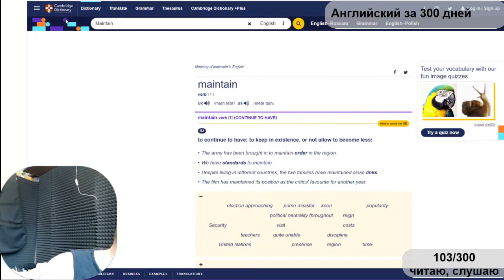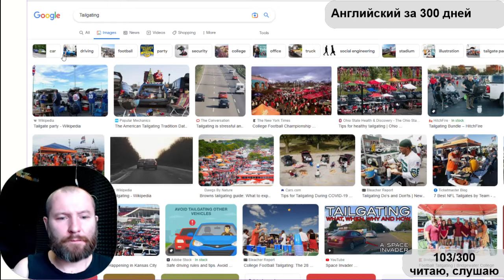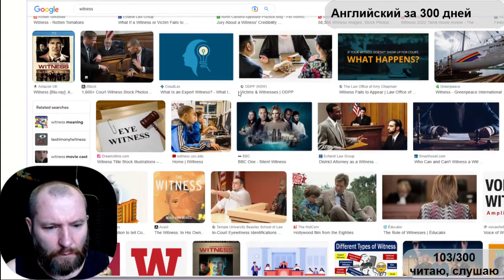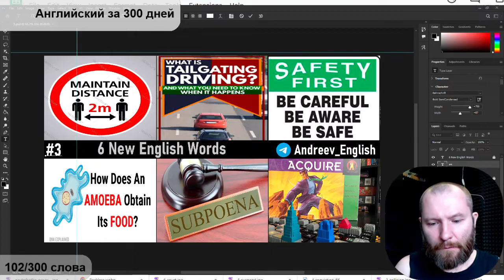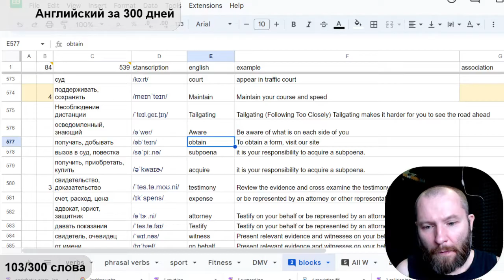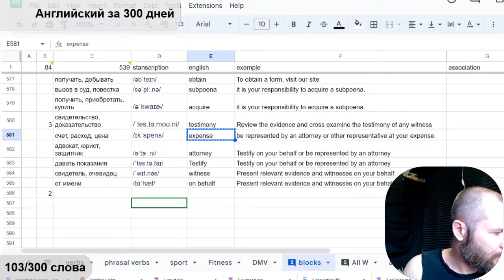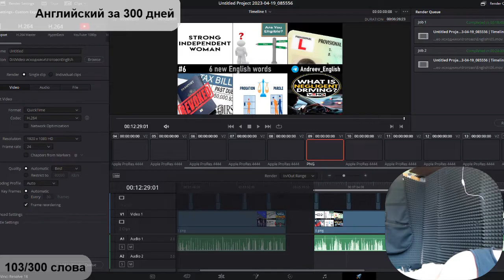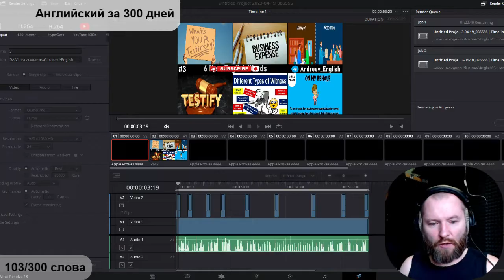103 300 Английский за 300 дней Запоминаю английские слова